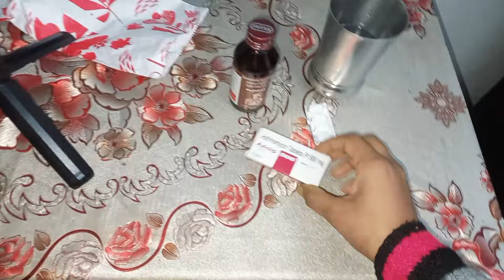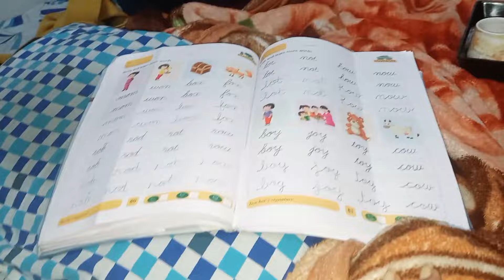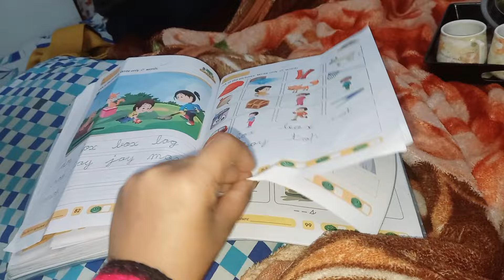এত ঠান্ডা পড়ছে আমার ঠান্ডায় একেবারে অবস্থা খারাপ ।। Bengali Vlog || Priyanka’s Daily Life